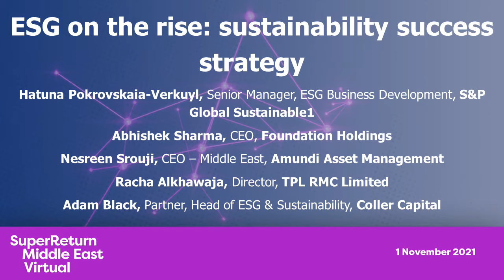ESG on the rise: Sustainability success strategy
What makes an investment ‘sustainable’? What new, exciting opportunities has the decarbonisation effort brought to the Middle East, and what does this mean for the future? How can ESG be integrated to achieve a balance on environmental, social and financial profit? Trust and transparency - what are the best methods to streamline the reporting and measuring process? Why has the ‘S’ component taken centre stage?

Moderated by Hatuna Pokrovskaia-Verkuyl, Senior Manager, ESG Business Development, S&P Global Sustainable1

On the panel:
- Abhishek Sharma, Founder Chief Executive Officer, Foundation Holdings
- Nesreen Srouji, CEO – Middle East, Amundi Asset Management
- Racha Alkhawaja, Director, TPL RMC Limited
- Adam Black, Partner, Head of ESG & Sustainability, Coller Capital